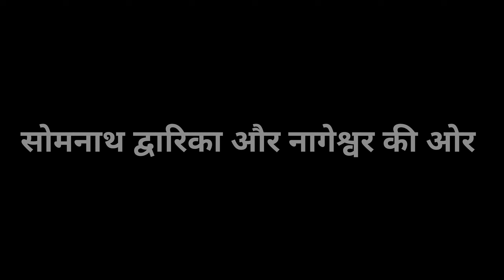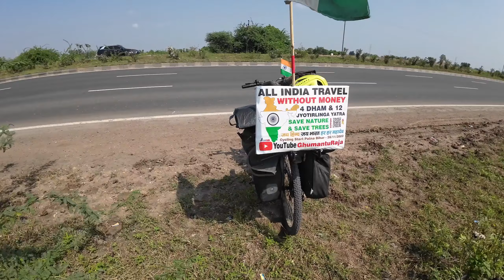लद्दाख ? BIhar to all India tour by cycle DAY-309 and 310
मेरा नाम राजपाल कुमार है। मैं पटना बिहार का रहने वाला हूं। मैं साइकिल से पटना बिहार से चार धाम, 12 ज्योतिर्लिंग और संपूर्ण भारत की यात्रा 28 नवंबर 2023 को शुरू किया है। और अभी तक मेरी य़ह यात्रा चालू है। कृपया सभी लोग सपोर्ट करें धन्यवाद।